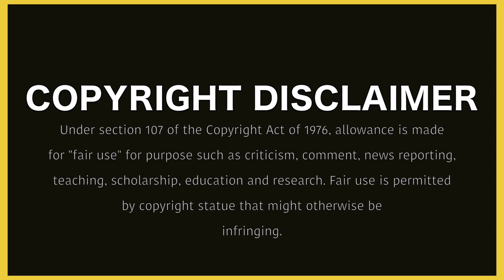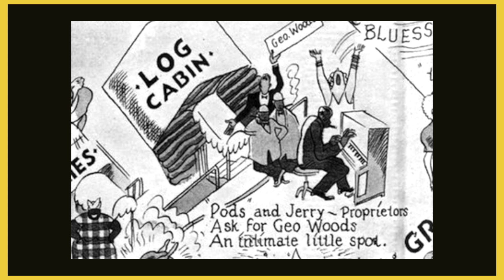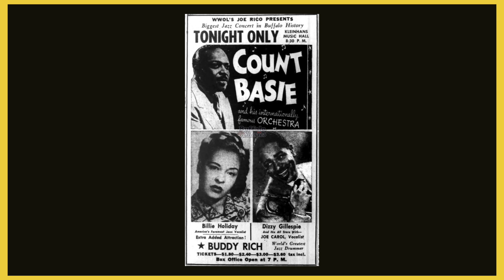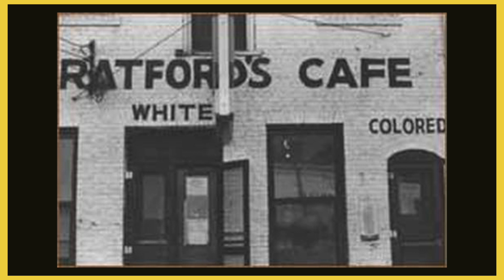Black History Moments: What really happened to Billie Holiday?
Billie Holiday is one of the most influential jazz singers in American History. But there are parts of her story that remain untold. Listen to this episode to get an inside look at her life and what came to be the United States vs. Billie Holiday.

Welcome to Black History Moments! This podcast is all about Black history and the stories we've left untold over the years.

Hosted by Shaakira White

We strive for accuracy in our storytelling.